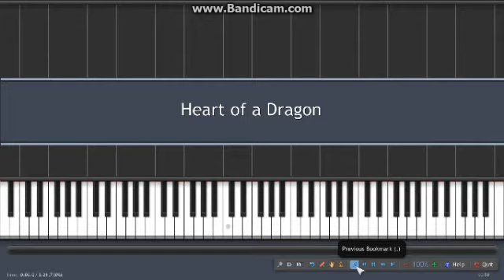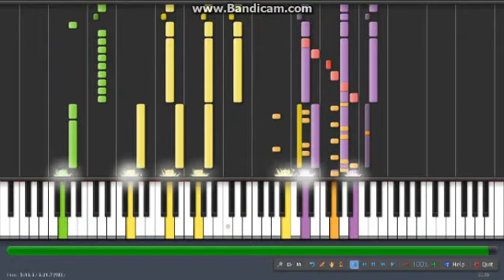Synthesia - Dragonforce: Heart Of A Dragon